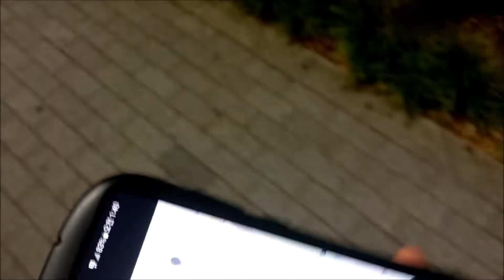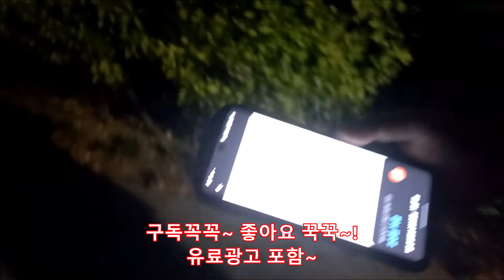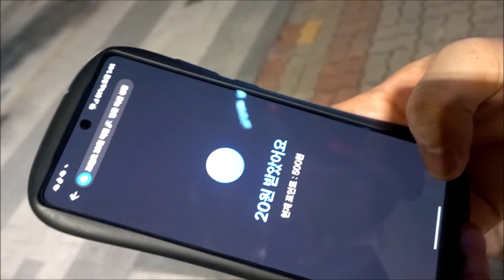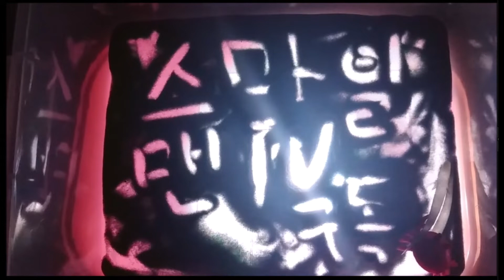걷기만해도 돈버는 앱테크~토스 만보기 직접 해보기~!!App tech that lets you earn money just by walking~ Try out Toss’ pe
App tech that lets you earn money just by walking~ Try out Toss’ pedometer yourself~!!

걷기만해도 치매는 개선된다. 바로가기

걷기만해도 돈버는 앱테크~토스 만보기 직접 해보기~!!